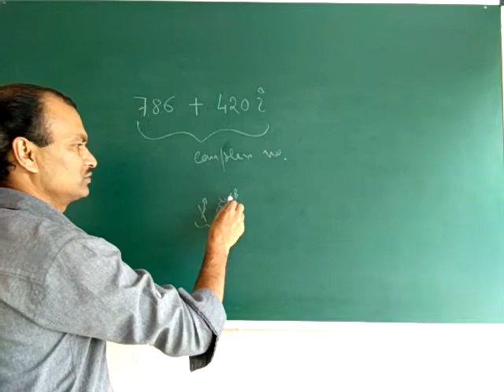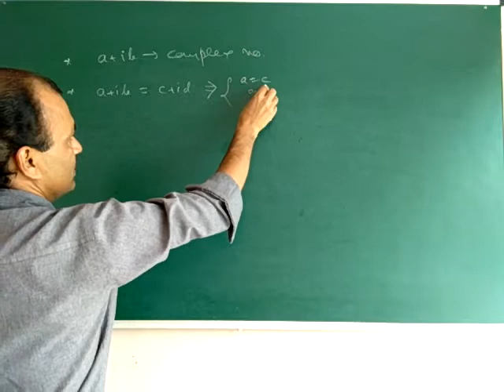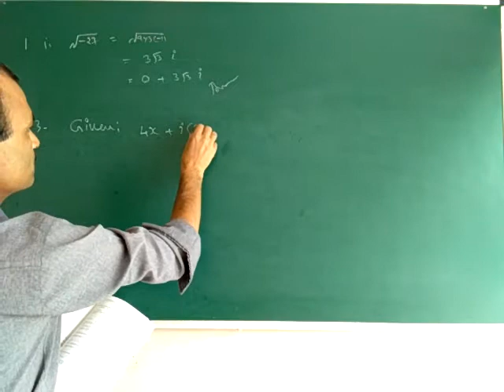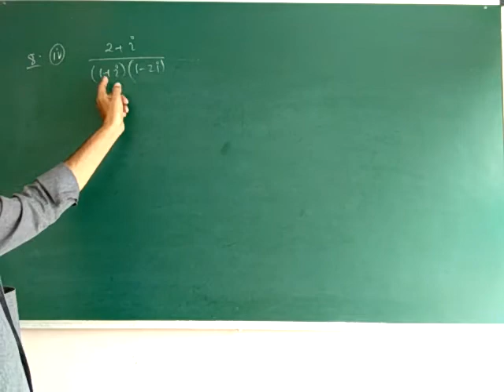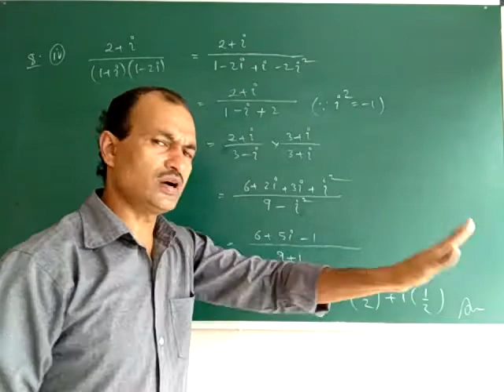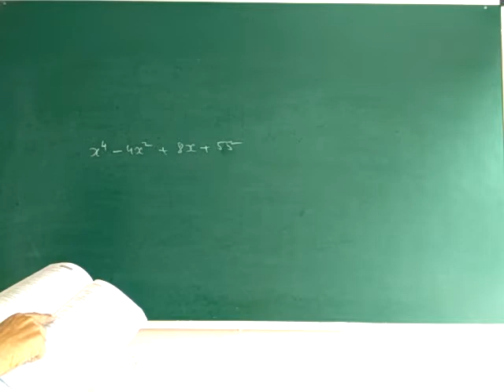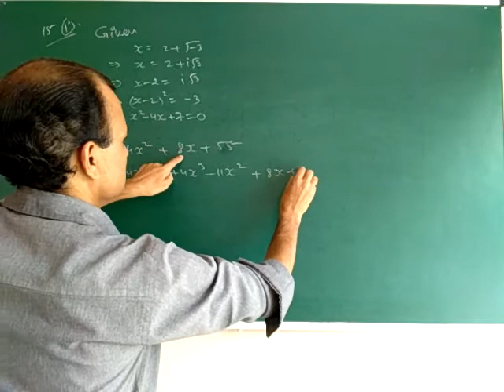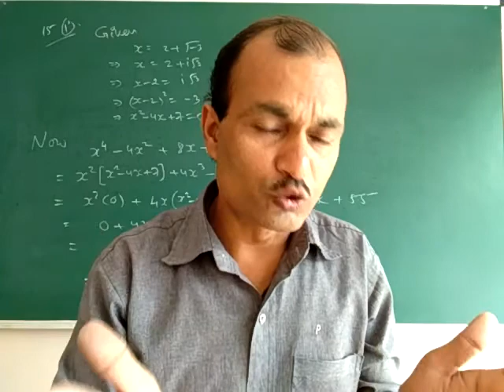11th maths : complex number 2